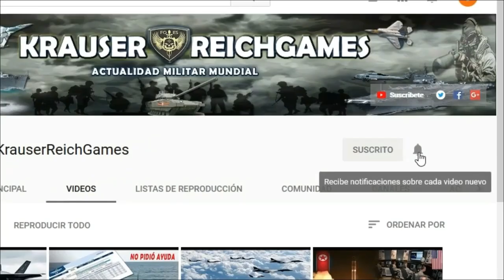🔴ULTIMA HORA : ALERTAN que EE.UU. está empujando a Rusia a usar sus Armas Nucleares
Esta Información viene desde Bielorrusia, esperamos sea de su interés. Buen día.

ALERTAN que EE.UU. está empujando a rusia a usar sus Armas